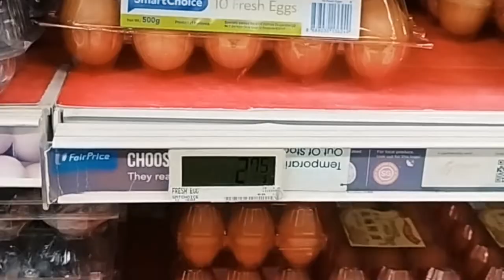Going to mini Mart at 3 am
မနက်သုံးနာရီမှ ဗိုက်ဆာလို့ mini Mart သွားရတယ်